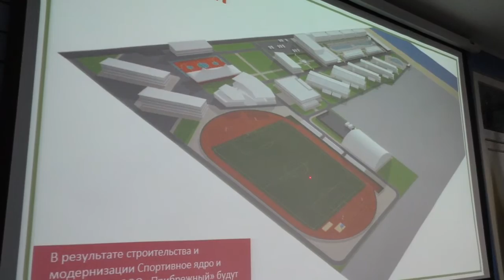У Лазурному незабаром з'явиться сучасний спортивний комплекс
На Херсонщині у Лазурному на території оздоровчого центу «Прибережний »  за принципом державного-приватного партнерства планують відкрити спортивний центр європейського зразка, на якому зможуть тренуватись і майбутні олімпійці. Інвестором виступило підприємство «Механічний завод»